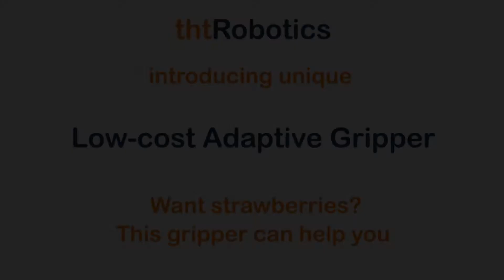Adaptive Robotic Gripper. Grasping strawberries (different manipulation)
thtRobotics introduces unique Low-cost Adaptive Robotic Gripper. One of the most adaptive gripper that exists. If you want to grip fast, grip easy and grip smart,

In this demo we show grasping of strawberries with different manipulation. No cameras or vision based systems are used, all is handled by the gripper.

Thanks!

thtRobotics team

Song: Inspirational Pop Rock.